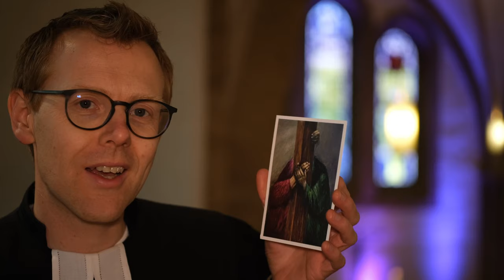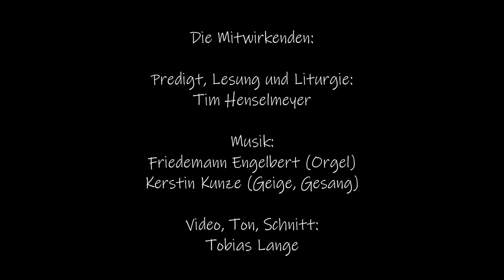Zweite Passionsandacht in der Karwoche 2020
In der Karwoche steht in unserer Kirchengemeinde der Weg Jesu zum Kreuz im Mittelpunkt. Unsere Passionsandachten wollen uns mit hineinnehmen in das Nachdenken einzelner Begegnungen, die Jesus auf diesem Weg hatte, ins Mitgehen dieses Weges, ins Beten, ins Singen und Hören vertrauter Passionslieder.

Heute schauen wir auf die Begegnung Jesu mit seiner Mutter Maria.

In Lk 2, 33-35 deutet der alte Weise Simeon bereits das Leiden Marias an, das sie im Blick auf ihren Sohn erfahren wird.

Impuls & Liturgie: Pastor Tim Henselmeyer

Kerstin Kunze (Geige und Gesang)

Schnitt & Ton: Tobias Lange

Vielen Dank auch an den Schwabenverlag für die kostenfreie Nutzung der Bilder von Sieger Köder.

Sieger Köder, Simon von Cyrene hilft Jesus das Kreuz zu tragen, V. Station. Kreuzweg in der Kirche St. Stephanus zu Wasseralfingen © Sieger Köder-Stiftung Kunst und Bibel, Ellwangen